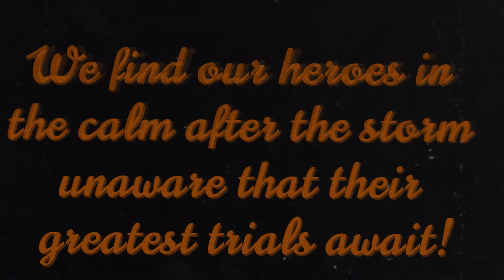Tourist Town (Golden Ponies Official)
The Golden Ponies are quite possibly the best completely unknown southeastern Washington State- based alternative/nontraditional country music band. We're at least in the top 5.  All kidding aside, we are making music because we love making music.  We'll be releasing new content on social media and through digital channels throughout 2021 and the album will follow.